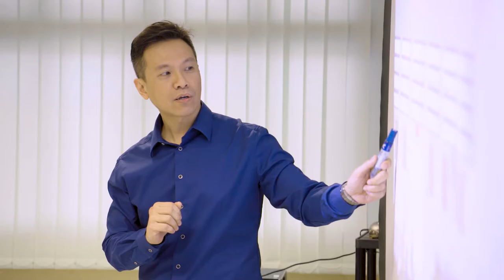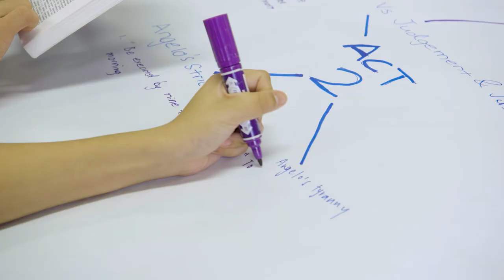makeSAJChome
St Andrew's Junior College's Corporate Video production for 2018 release.